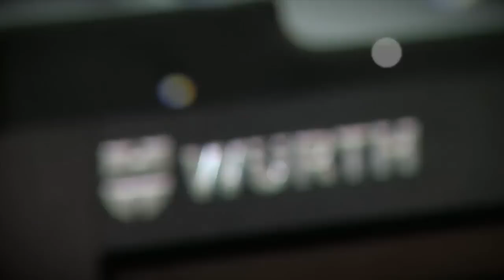Servante d'atelier 7 tiroirs - Würth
Modèle compact, 7 tiroirs, disponible en rouge, gris ou noir métallisé.

Caractéristiques :
Disponible en rouge, gris ou noir métallisé.
Conception en tôle d’acier renforcé (poids total en charge de 300 kg).
Extrêmement stable.
Renforcement des arrêtes en caoutchouc résistant.
Aucun risque de basculement, système interdisant l’ouverture simultanée de plusieurs tiroirs.
Système de clenches pour ouvrir les tiroirs : évite les ouvertures intempestives.